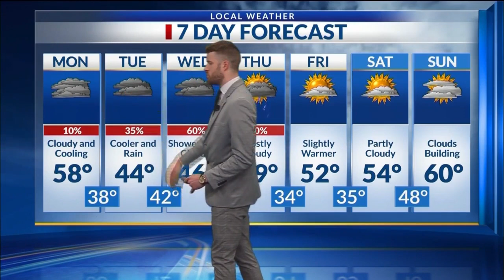Midday Ark-La-Miss News Update; Jan. 30, 2023